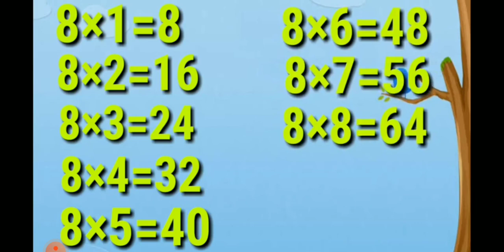Table of 8 ( class 2)